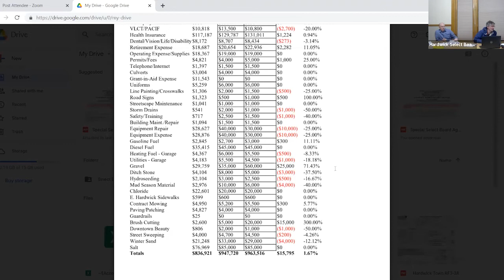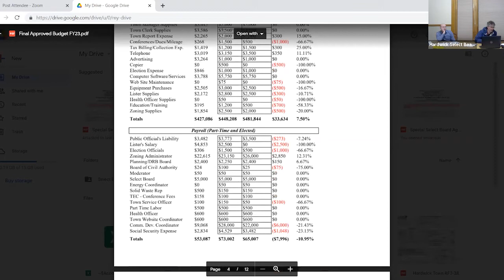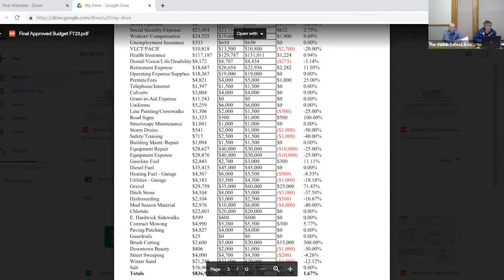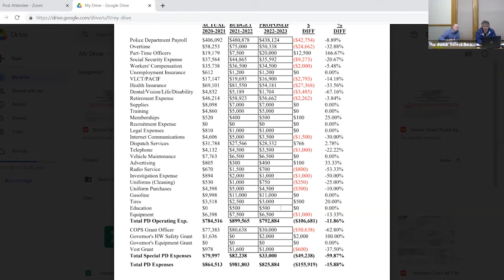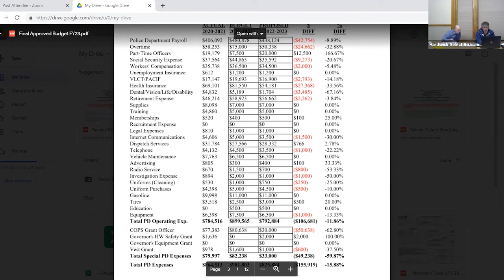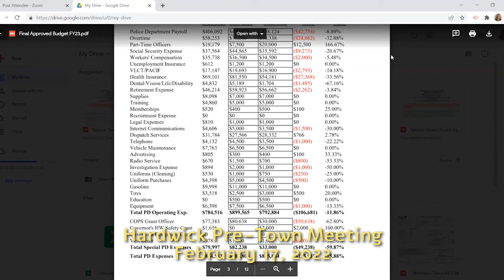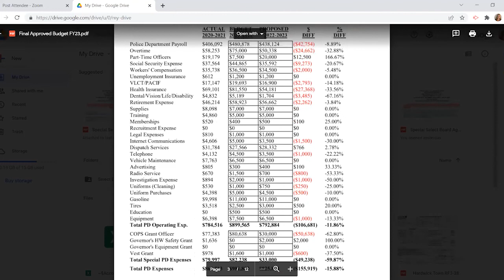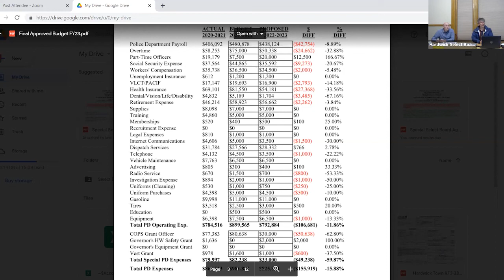Hardwick Pre-Town Meeting: February 17, 2022